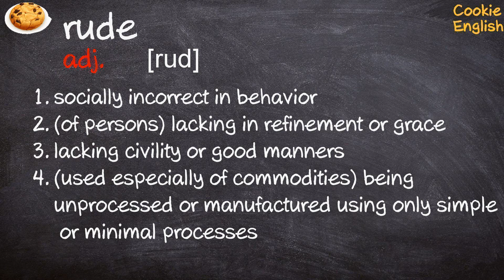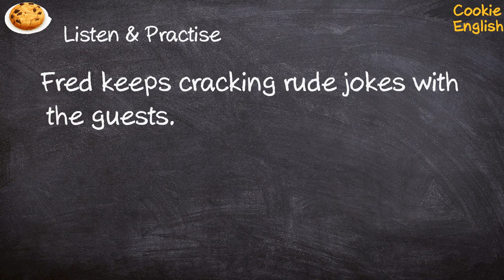Rude Pronunciation, Paraphrase, Listen & Practice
1. the crude weapons and rude agricultural implements of early man
2. He's rude to her friends and obsessively jealous.
3. Fred keeps cracking rude jokes with the guests.